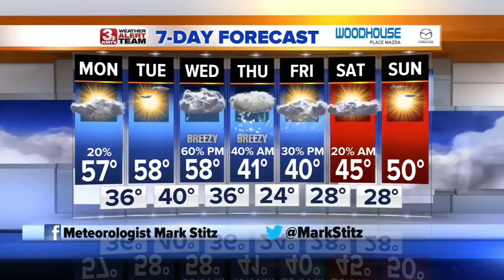Mark's Morning Forecast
We stay mild early this week, but winter fights back late in the workweek.